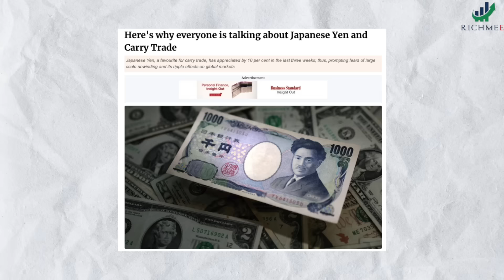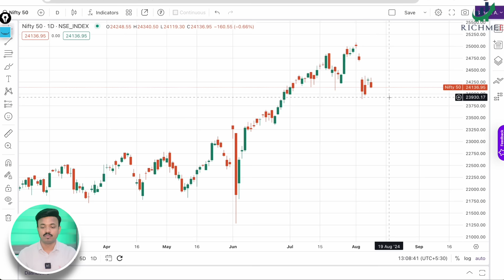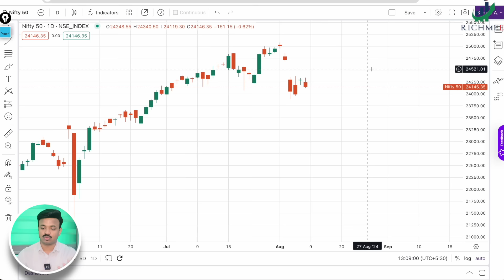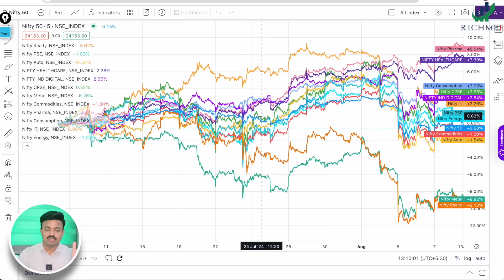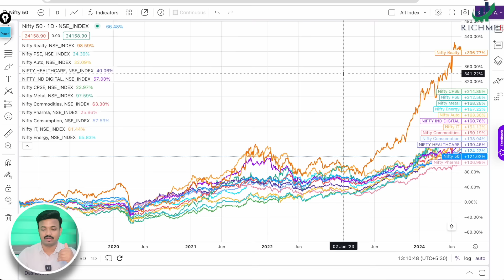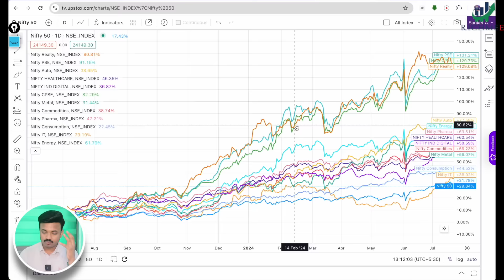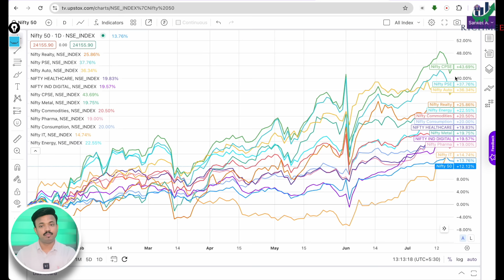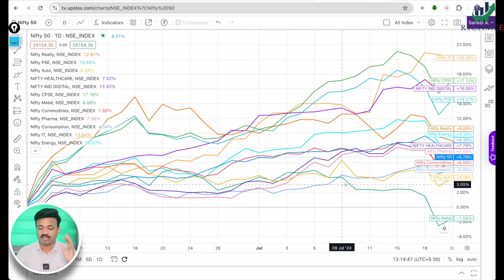पडणाऱ्या मार्केटमध्ये गुंतवणूक कशी करावी? Market Strategy | Sanket Awate